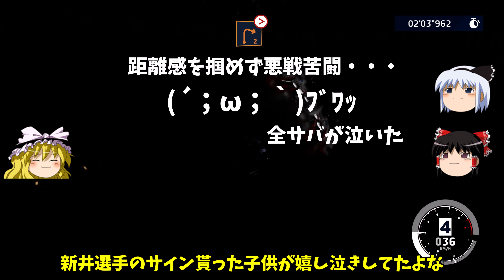【WRC10】【ゆっくり実況】WRCでインプレッサを最後まで走らせたドライバー！マッズ・オストベルグ シトロエンC3 ラリー2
現役ドライバーシリーズ第７弾　マッズ・オストベルグ（Mads Østberg）です。

クロアチアのRude・リバースをシトロエンC3 ラリー2で走りました。

ゲーム環境
【Logicool G923】
GALAKURO NVIDIA GEFORCE RTX 3070 Ti
G.SKILL F4-3000C16D-32 GSXWB 64GB

【Logicool G29】
IIntel Core i5-10400F
ASROCK B460M
MSI GAMING X NVIDIA GEFORCE RTX 3060 Ti
G.SKILL F4-2666C19D-16GNT  32GB

挿入曲：Tobu- Candyland [NCSリリース]
音楽NoCopyrightSoundsが提供する

挿入曲：Elektronomia＆JJD-無料[NCSリリース]
NoCopyrightSoundsが提供する音楽
☆音声ライセンス
当動画は株式会社アクエスト様から音声合成ライブラリ「AquesTalk2、AquesTalk10」の使用ライセンスを購入、登録した「ゆっくりムービーメーカー4」で作成・編集しています。
動画内のしゃべる声の事です。